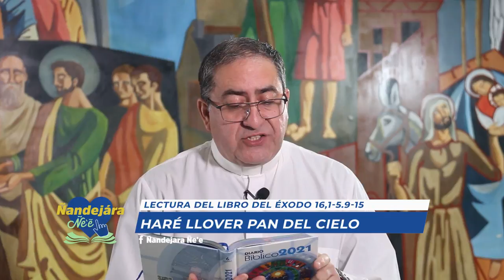Liturgia de la Palabra - (21-07-2021)